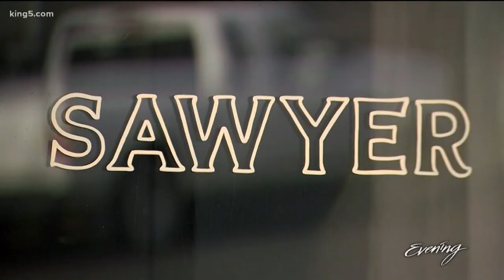Ballard's Sawyer creating lots of buzz (the food) - KING 5 Evening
Sawyer is open seven days a week for dinner, and will soon serve weekend brunch. They're located at 5309 22nd Ave NW, Seattle, WA 98107.